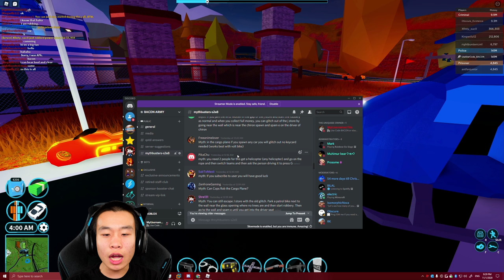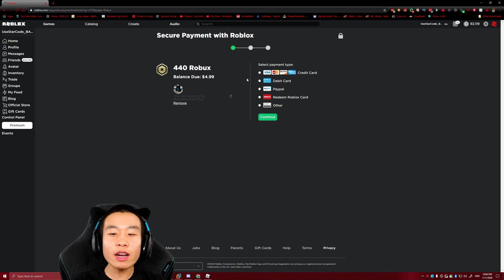SECRET UNLIMITED ROCKET FUEL GLITCH??? | Roblox Jailbreak Mythbusting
infinite power i mean rocket fuel

Recording Equipment I use:

Cam Link
Key Lights
4k60 Pro

✉️Want to send Fan Mail???📦
MyUsernamesThis